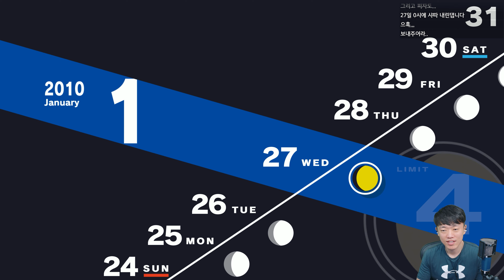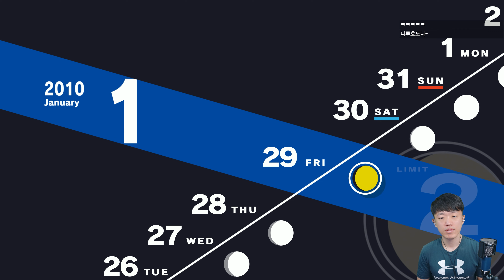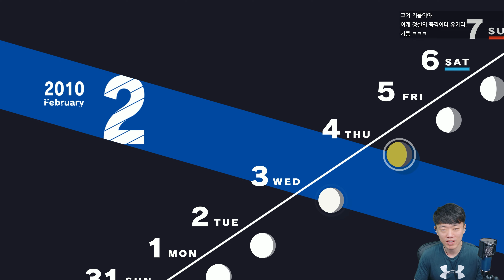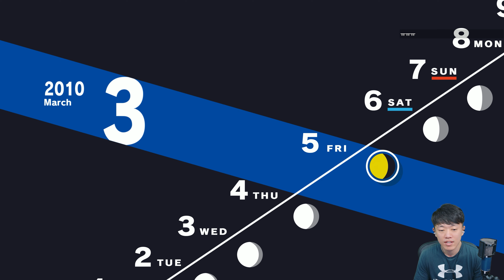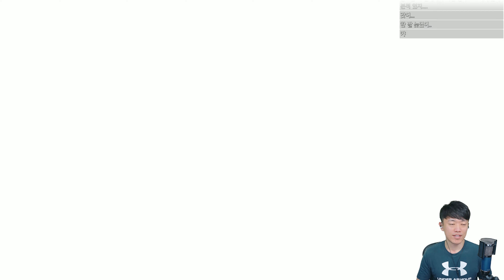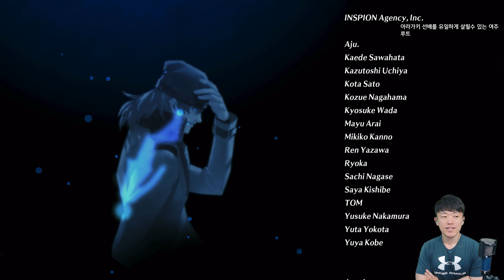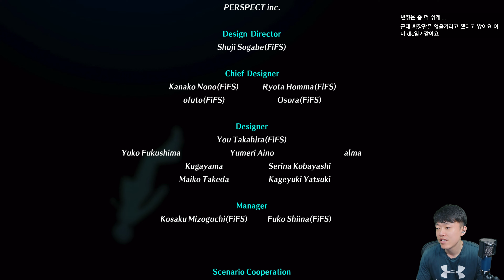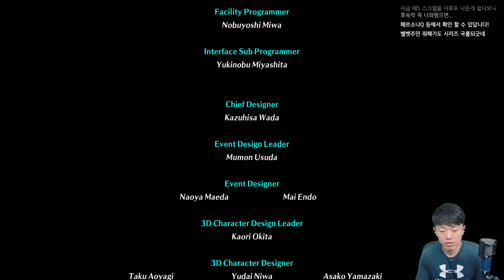페르소나 3 리로드 제 20화(END) 초회차 올 커뮤를 향해! 리메이크로 돌아온 그 시절 명작 JRPG! 타르타로스 오르느라 무릎 나간다! [4K][PC][스포주의] P3R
시리즈의 부흥을 알렸던 전설의 명작이 리메이크로 부활하다!
2006년 PS2로 발매되어 페르소나 시리즈의 본격적인 전성기를 알렸던 바로 그 작품 '페르소나 3'!
저도 얼마 전 파생작 중 하나인 '포터블'의 PC 게임패스 버전을 한 번 플레이한 적이 있었죠!
다만 포터블은 PSP로 이식된 작품이다보니 '여자 주인공'이 있다는 점을 제외하면 PS2 버전에 비해 그래픽 등을 타협한 부분이 많다 보니 버전으로 플레이하면서도 아쉬움이 컸는데요!
그 페르소나 3의 완전 리메이크인 '페르소나 3 리로드'가 마침내 발매되었습니다!
'P3P'에서는 여러 여건상 도전하지 못했던 '올 커뮤'에도 이번에는 도전해보며!
좀 더 완전하고 새로운 '페르소나 3'를 감상해보도록 합시다!
타츠미 포트 아일랜드에서 벌어지는 짜릿하고 기묘한 모험, 지금 만나보시죠!